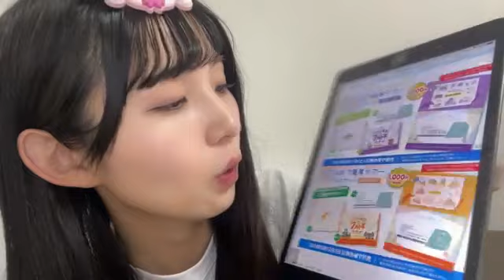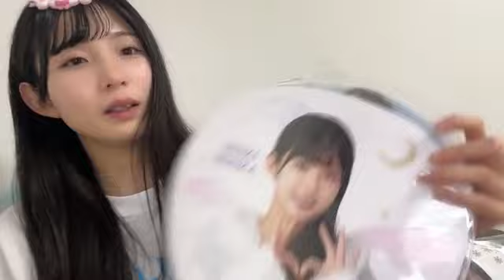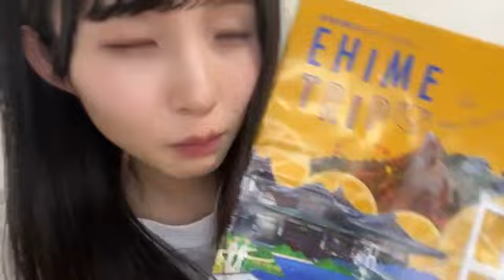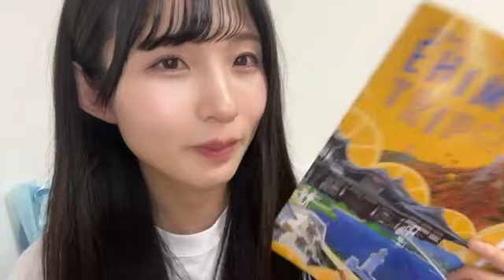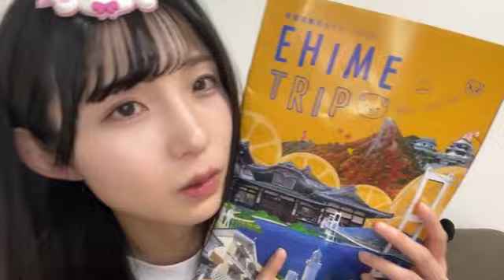尾崎世里花 (STU48) SR 2024年 5月10日 20時59分